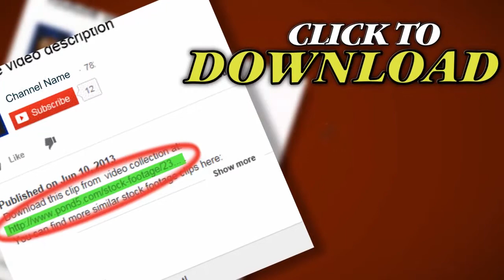Red Velvet Theater Curtains. Stock Footage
Thank you for visiting our page  Red Velvet Theater Curtains. Stock Footage"